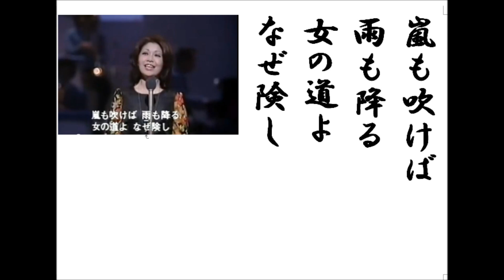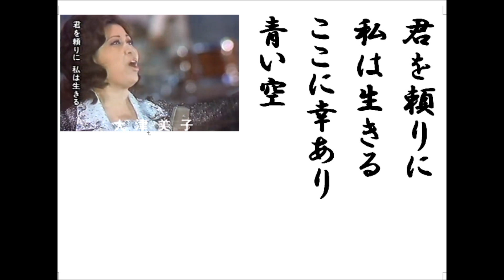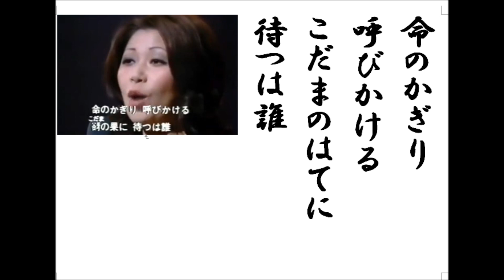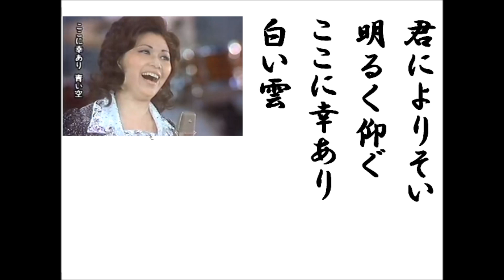詩吟 「ここに幸あり(大津美子唄)」 高橋掬太郎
S31年、同名の映画主題曲として作られた歌で、当初三条町子が歌う予定のところ、都合で急遽大津美子が歌いました。爆発的な大ヒットで、当時の結婚披露宴の定番曲だったそうです。